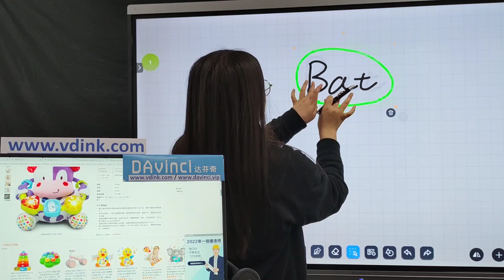Vdink Il miglior display digitale interattivo personalizzato per il tutoraggio online China Factory